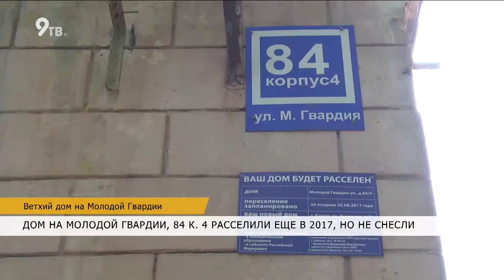Заброшенное здание на ул Молодой Гвардии